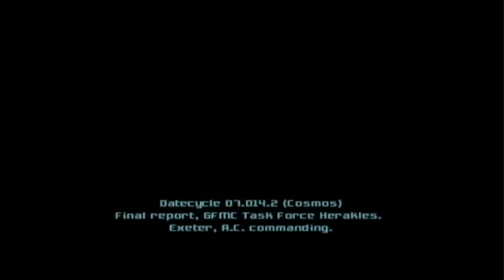Metroid Prime 2: Echoes (Trilogy Version) Playthrough Part 2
Now that most of our weapons are gone, we start looking for ways on getting them back, but we realize the fate of the Federation team that landed here.